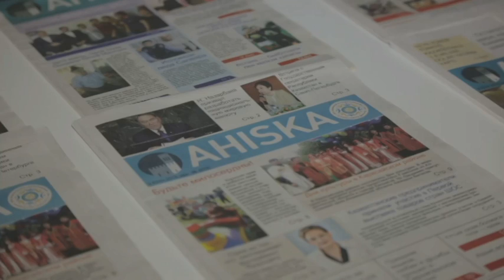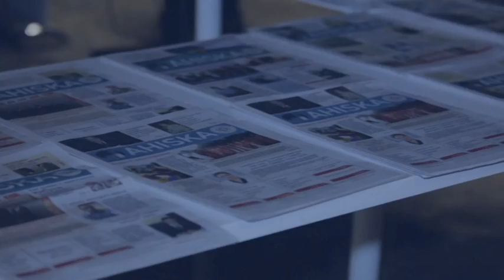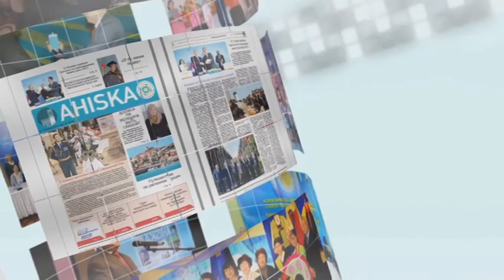Республика. Бейбітшілік пен келісім аясындағы 15 жыл